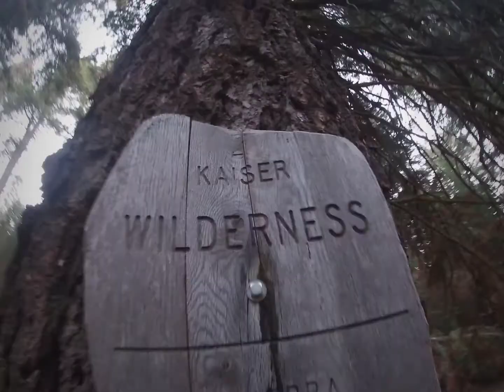Kaiser Wilderness 8/4/21